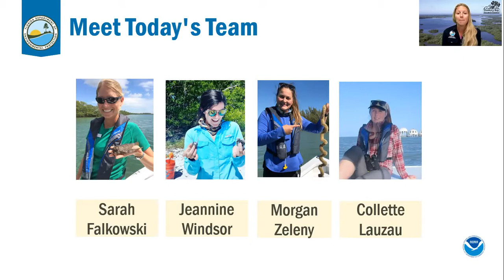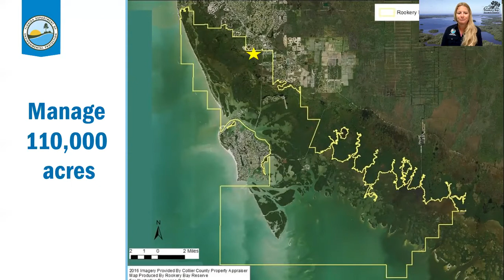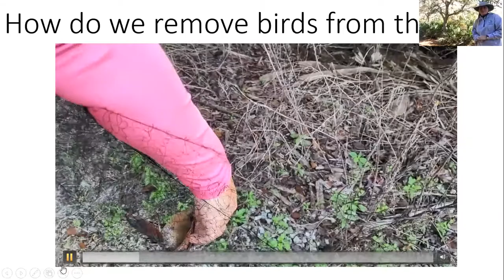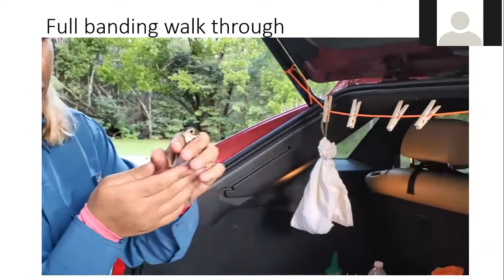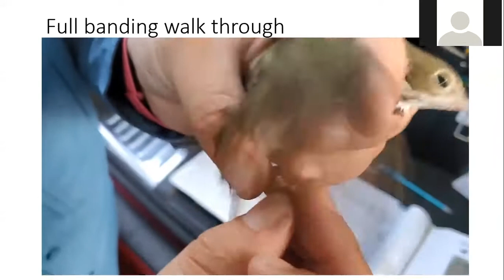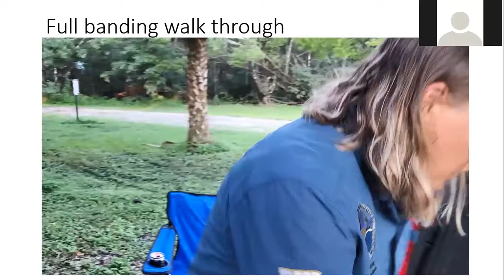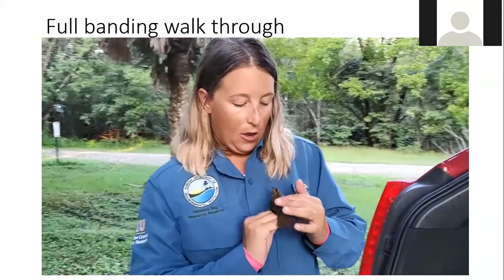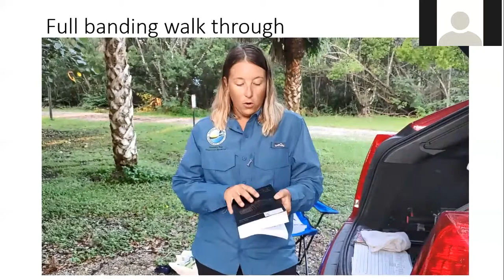EDscursion: LIVE from the Field @ Banding Station 1_19_22 (FOB2022)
Join Rookery Bay Research Reserve staff in the field and get a closer look into the coastal habitats and beautiful natural areas within our 110,000 acres. With a focus on research and conservation, our educators and scientists take you behind the scenes to observe how species and habitats in the Reserve are monitored and conserved for future generations.